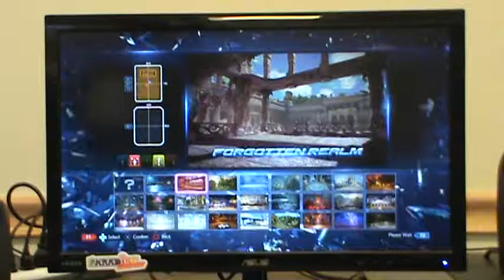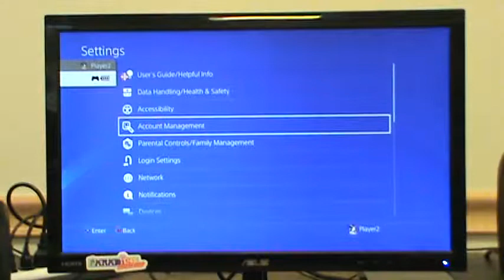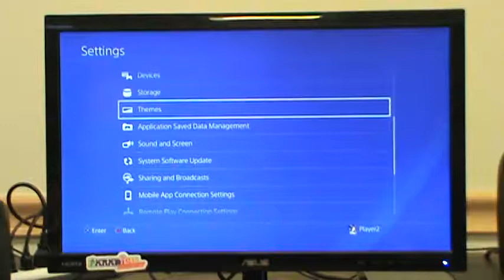Feidy (King) vs MeestaAyyJayy (Marduk) - God Pool